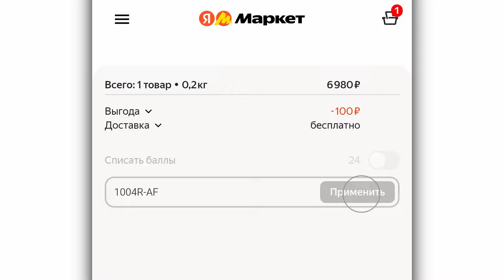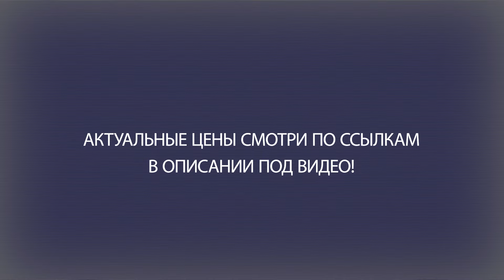Гвоздезабивной пистолет Toua GSN50E